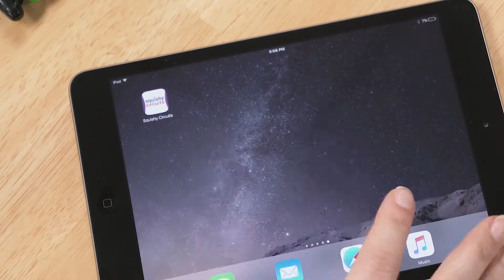Squishy Circuits App | Download Today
The Squishy Circuits App makes it simple for you to create your next circuit project. Get started with project ideas, dough recipes and more.

The Squishy Circuits App includes:
- Step-By-Step Instructions
- Instruction Videos
- Dough Recipes